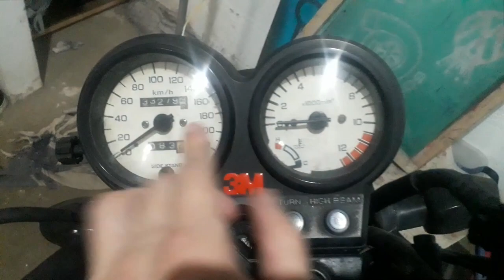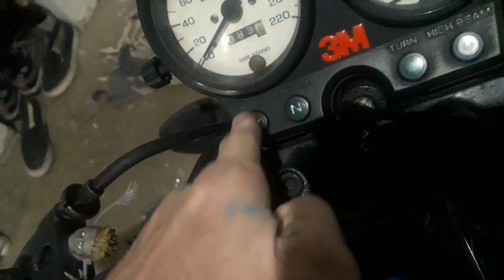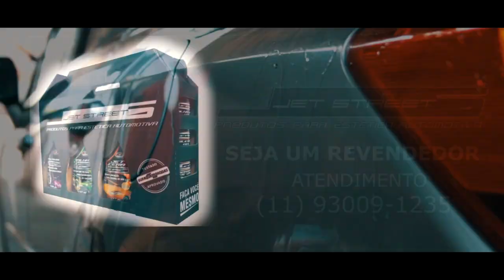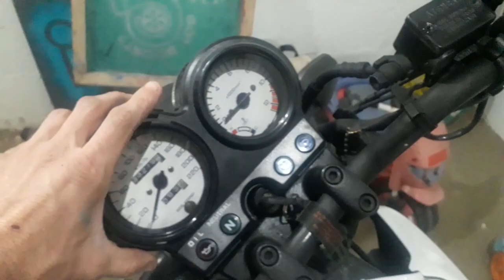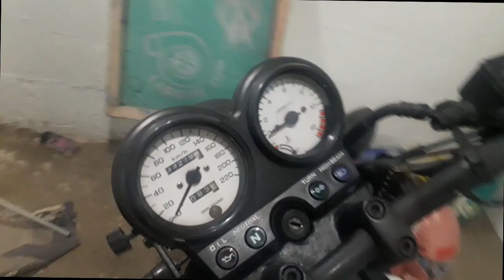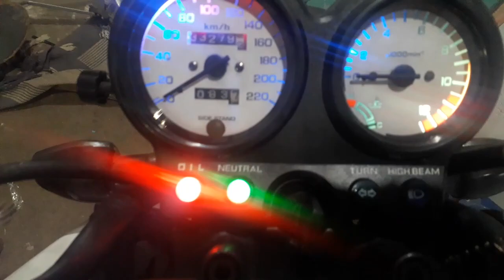COMO TROCAR PAINEL 500 CILINDRADA !!!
Contato para  eventos (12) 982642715

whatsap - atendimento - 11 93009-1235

                                                   PARCEIROS

 CANAL SILVIO   BK NO JAPAO.